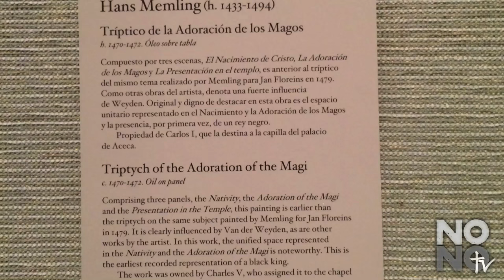Moors at the Prado Museum in Madrid :: Museo Nacional Del Prado :: Black Nobility & commoners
Although a great deal of Moorish Art history was destroyed over the past 500 or so years due to colonialism and various book and artwork burnings over the centuries, a few relics have survived. Here are a number of of Paitings with Moors (people of the African Diaspora) at the Prado Museum in Spain's capital of Madrid. There are a lot of amazing large scale oil painting works at this museum from that go as far back as the 1400's. Most of the works featuring Moors, however, are European renderings of the same Christian magi story surrounding the birth of Jesus. Out side of these examples, the other two images depict a dark ages society where moors were either outsiders to the madness or victims of it. Notice the 3 different types of Moorish garbs each magi is wearing in each of the paintings. We also noticed this museum has the very rare Albrect Durer self portrait (not shown in this film). His name is important regarding the black art history that has been erased due to the fact that Durer's eastern European family had to actually buy the Black Nobility (Moor) name øf Durer before Queen Isabella expelled the Moors from Spain in the late 1400's. How can we prove the last name Durer was Moorish? If you look at his own family crest that his father purchased, the Face of the man is a dark skinned German of African descent. Also notice theres another moor in the background of the triptych painting by Hans Memling entitled "Triptych of the Adoration of the Magi" or "Triptico de la Adoracion de los Magos". This painting is said to be the earliest know representation of a black king in the museums description yet we beg to differ giving the newfound ancient artwork and scuppltures representing black kings all over the world. We guess they must not be counting Egyptian paintings obviously. Its interesting to note that one of the ppl in the crowd behind the Black King in the thumbnail is carrying a flag with a moor on it. Wonder which nation the person holding the flag was reppin. Definitely check this museum out If you ever pass thru Madrid located at Paseo del Prado, s/n, 28014 Madrid, Spain. It has a vast array of some of the great European works. A+